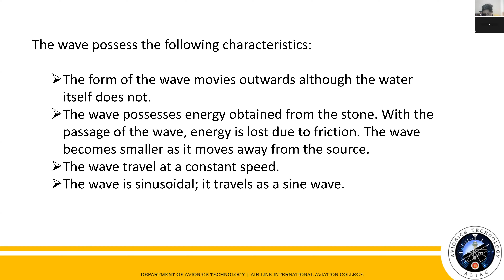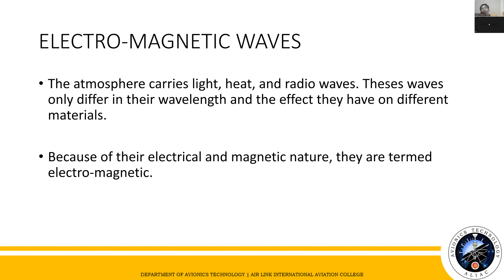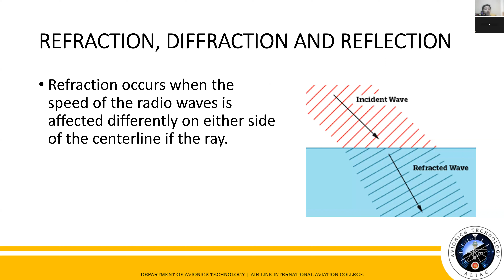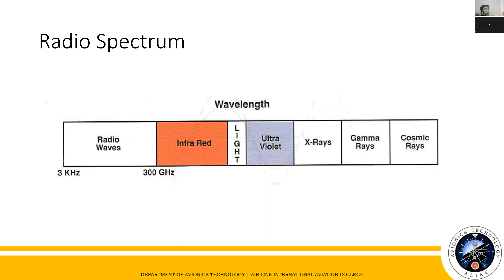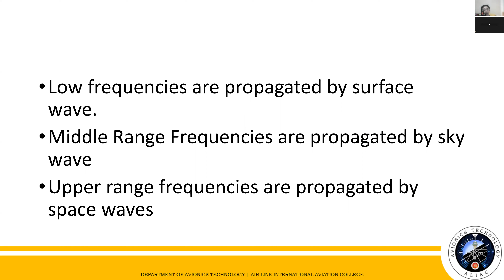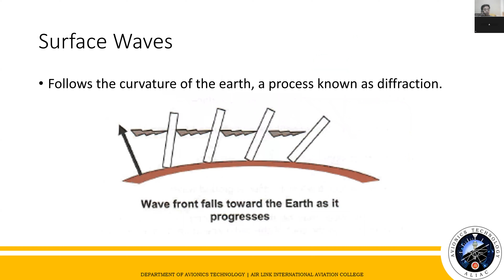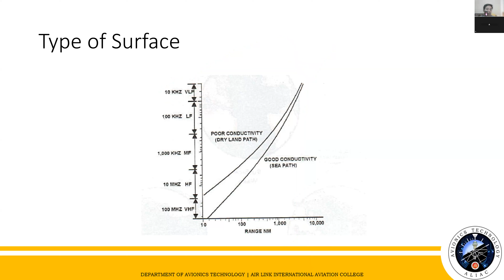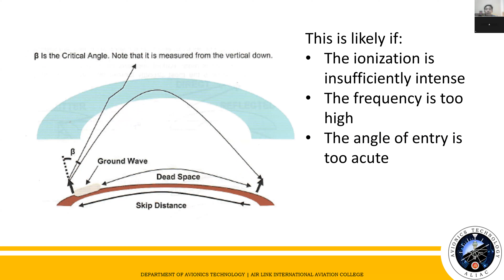Module 4 - Basic Radio Theory: Propagation of Waves and Frequency Bands (Part 1)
ACNACS - Aircraft Navigation and Communication System
AMT 2-1
AMT 2-2
AMT 2-3
AMT 2-4